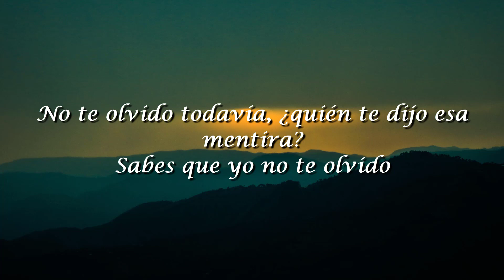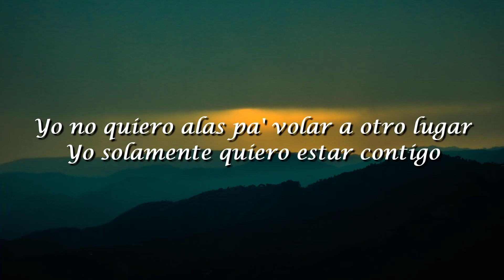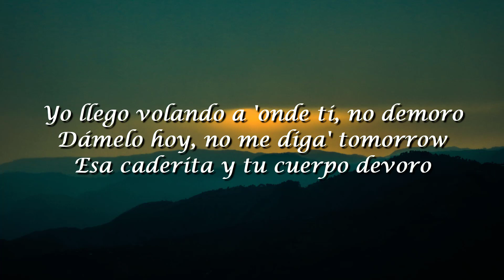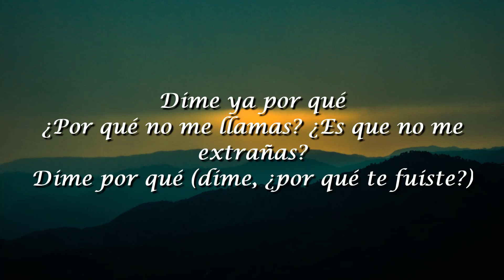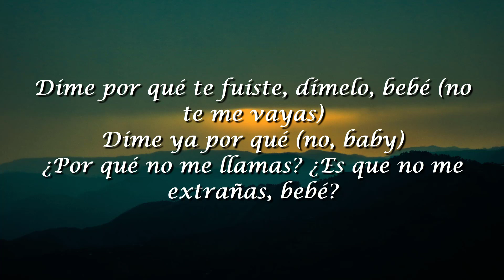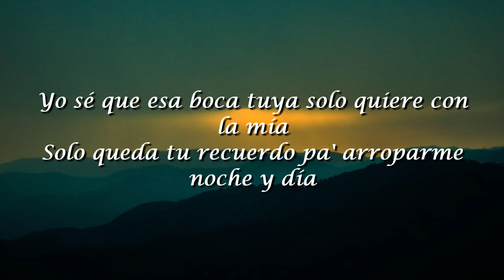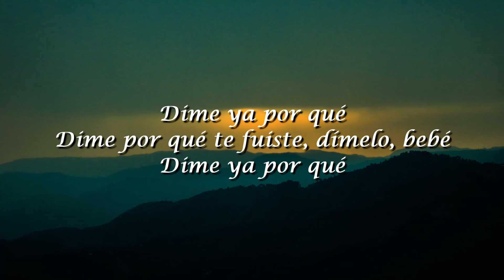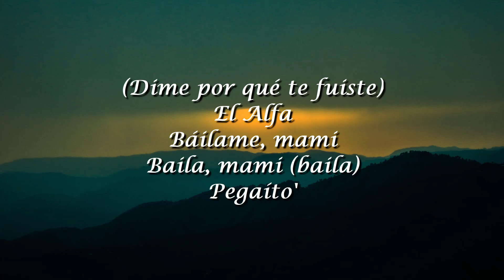BEBÉ , Camilo, El Alfa (Letra/Lyric)